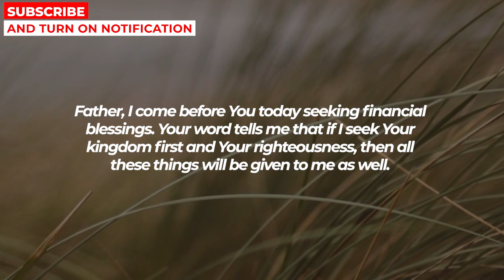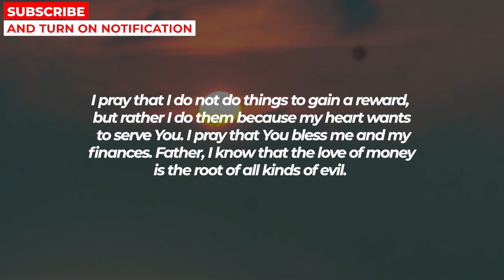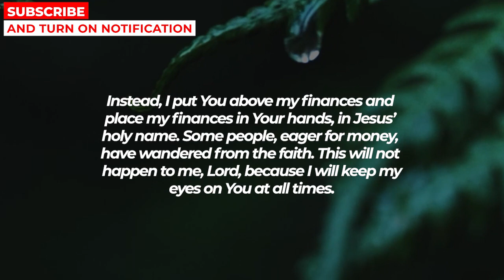God Has Opened His Door Of Blessings - ENTER NOW | Powerful Prayer For Financial Breakthrough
MORE PRAYERS